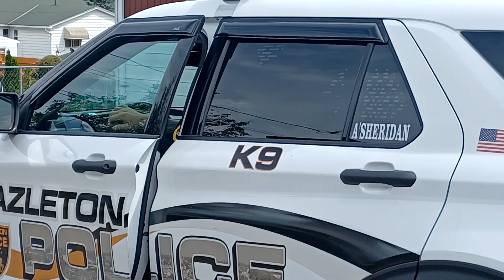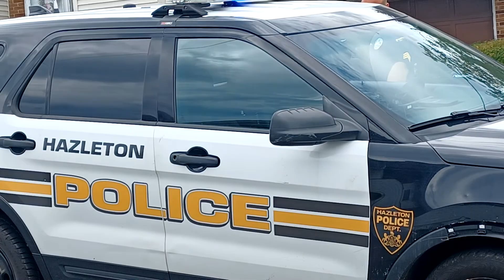homeowner threatened to shoot construction worker:Hazleton PA two victims vs racist people.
according to one of the victims the homeowner threatened to shoot him due to a work permit to work on their house we have to understand that these people hire no wages worker sometimes they don't even pay to lack of paperwork and contract